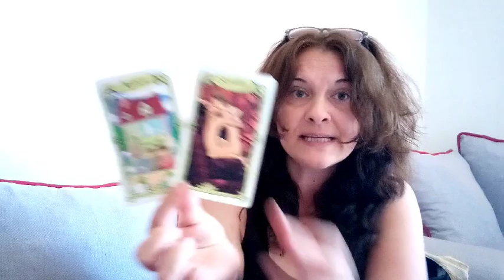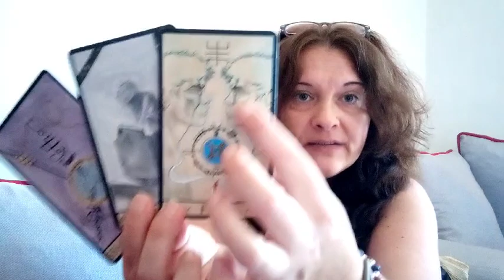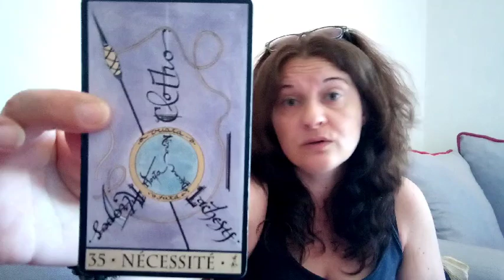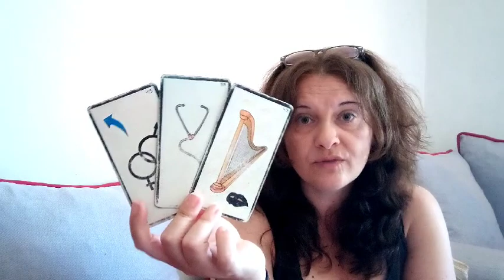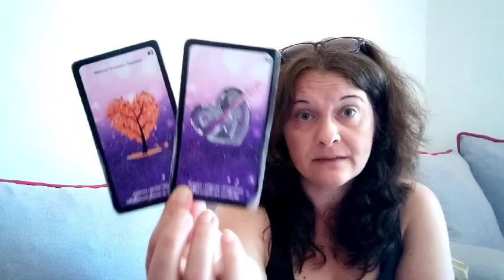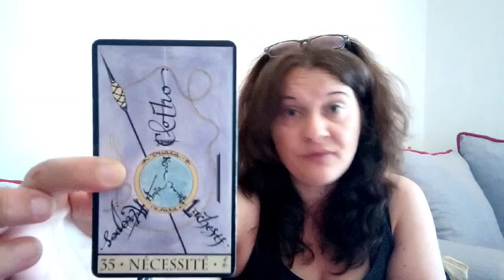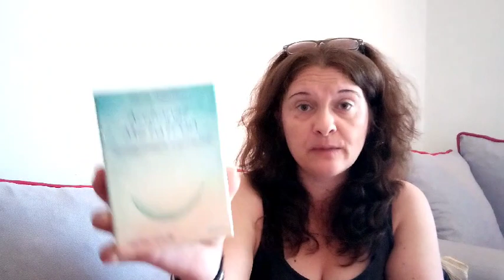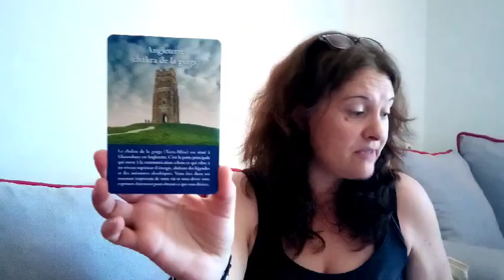Taroscope lions juillet 2021 - je m'apporte la stabilité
Coucou les amis, voici le taroscope des lions pour le mois de juillet 2021.

Céline